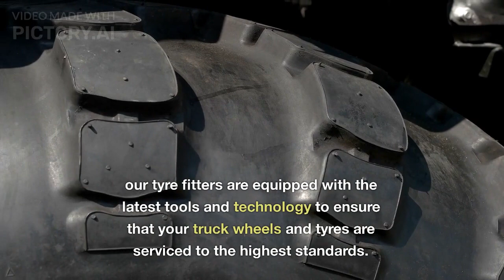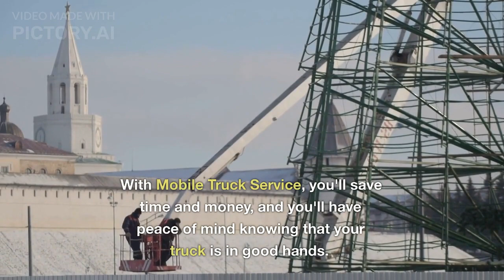LONDON ROADSIDE TYRES LTD 0800 7880750 w 24 Hour Emergency call-out service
24 Hour Emergency call-out service 7 days a week 1-hour Commercial Tyre Fitting Road-Side,

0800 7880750